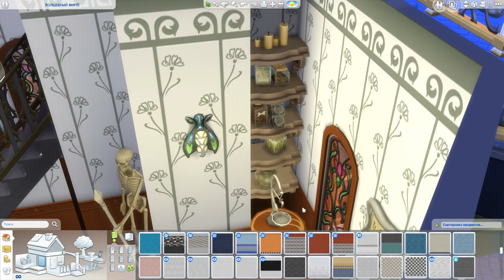Школа магии в Симс 4 | Ремонт Штаба | Без CC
Перестраиваю магический штаб. Новая магическая школа для симс 4 мир магии